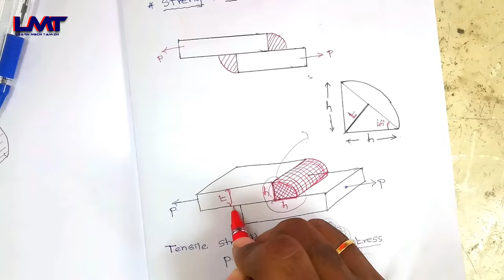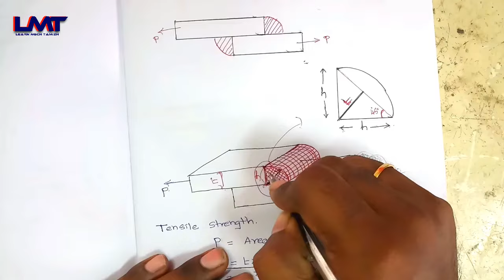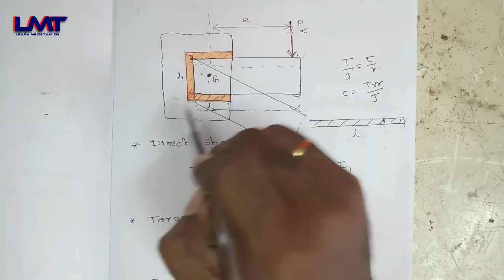Design of Welded joints/Problem solved for welded joint/Design of Machine Elements/ in Tamil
In Design of Machine element subject, third unit Permanent joint is very important topic. In permanent joint, welded joint design is very simple and important also.
 This video will help you to understand the concept behind the design of welded joints and how to find the strength of welded joint for different type of joint and different type of loading.
Problem solved for welded joint in tamil.